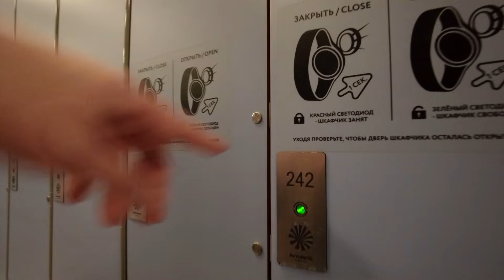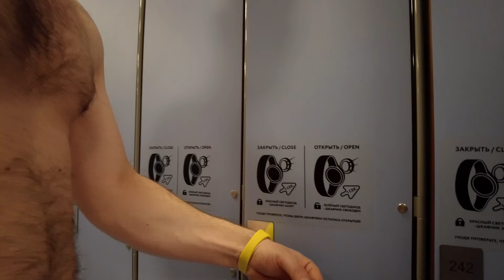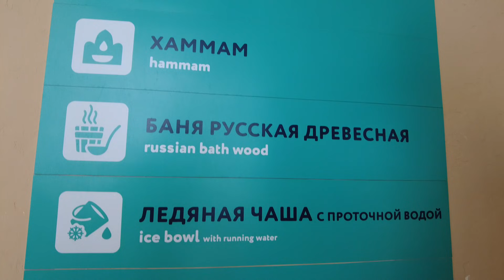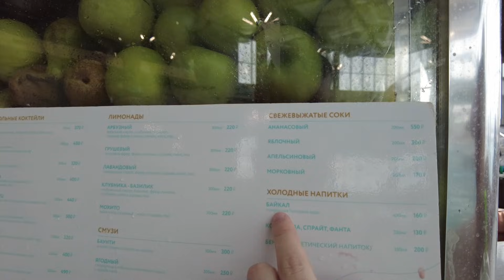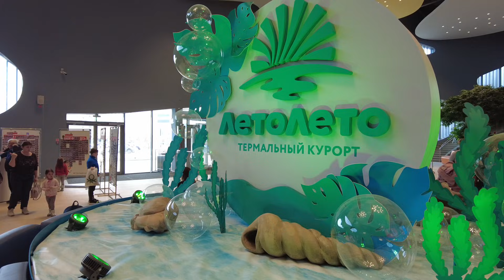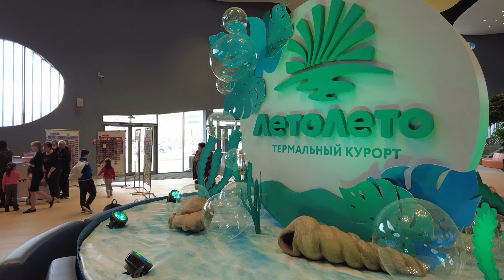Тюмень. Аквапарк "ЛетоЛето". Термальный курорт.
27 марта 2021 г. Обзор аквапарка "ЛетоЛето" в Тюмени. Отдых в Крыму. Термальный курорт "ЛетоЛето"